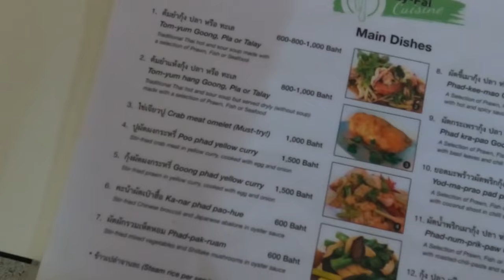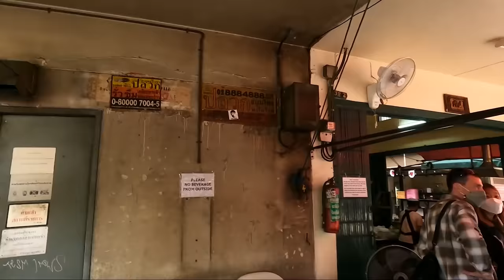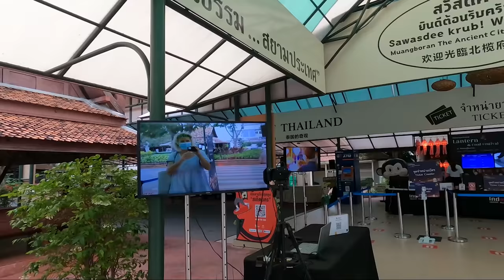TRAPPOLA PER TURISTI a Bangkok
Siete mai incappati in una trappola per turisti?
io cerco di starmene sempre alla larga... ma non potevo esimermi, qui a Bangkok, ti provare un particolarissimo ristorante con stella Michelin...
Sono curiosa di un vostro giudizio! che ne pensate? è una trappola per turisti?
... ma naturalmente vi faccio esplorare ancora Bangkok, le sue genti... e ci sono dei nuovi arrivi... chi sarà?!
BUON ANNO E BUONA ONDA 🌊